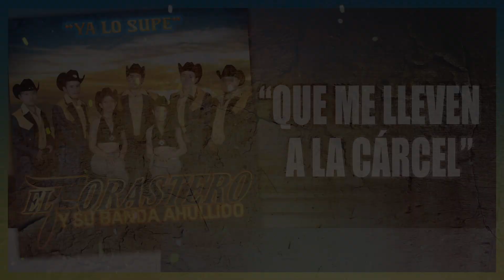Que Me Lleven a La Cárcel - El Forastero Y Su Banda "Ya Lo Supe"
El Forastero Y Su Banda Ahullido "Ya Lo Supe"

LETRA:

Que me lleven a la carcel
Si es un delito el quererte,
Pero estos ojos que te aman
No dejarán de mirarte,
Anda y diles a tus padres
Que conmigo haz de casarte

Si les puede a mis rivales
Verte del brazo conmigo
Nomas les pido que me hablen
Conocen bien mis caminos
Siempre voy por media calle
Al fin que ni agua les pido

Te quedaste metida en mi pecho
Y de aquí no podrán arrancarte
Solamente que me muera
Voy a poder olvidarte

Si te cuentan mis defectos
Ya sabes que es por envidia,
No le hagas caso a consejos
Tu ya conoces mi vida,
Soy borracho y andariego
Pero el que núnca te olvida